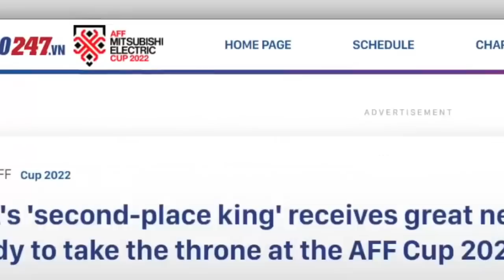kabar timnas terkini! tiket piala aff 2022 siap setelah beri izin. pemain eropa ngemis naturalisasi